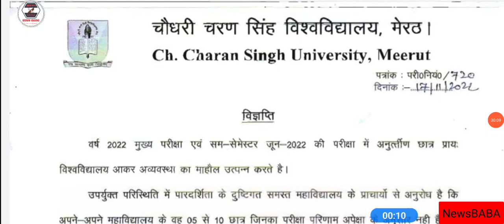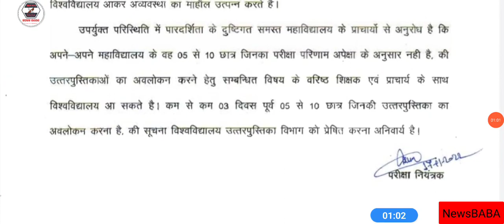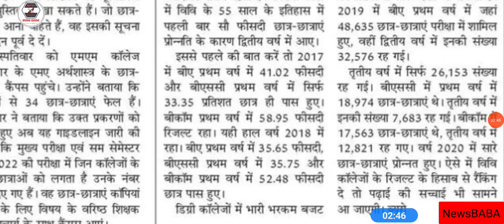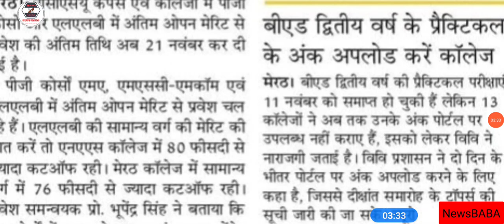CCSU Fail Students Big News Now || लो आ गया नोटिस University ने दिया फेल छात्रों को एक और मौका